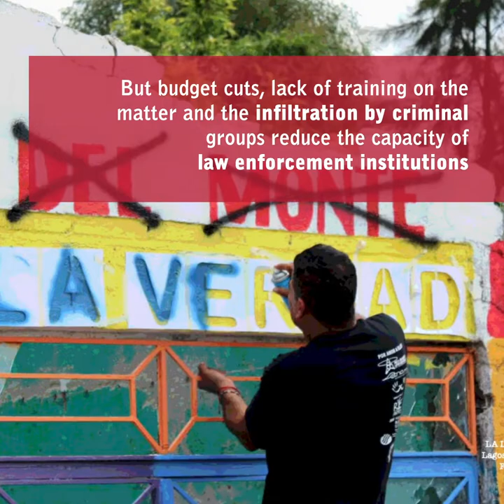30. August - Internationaler Tag der Opfer des gewaltsamem Verschwindenlassens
75.000 Verschwundene

Offiziellen Angaben zufolge werden in Mexiko fast 75.000 Menschen vermisst.

Obwohl die Fälle von gewaltsamem Verschwindenlassen seit 1964 dokumentiert werden, fanden 98% seit 2006 statt, als der ehemalige Präsident Felipe Calderon den Beginn seines "Krieges gegen die Drogen" ankündigte.

Bis zu 4.000 heimliche Gräber wurden in den letzten Jahren entdeckt. Dies vor allem dank der Arbeit selbstorganisierter Kollektive, die sich aus Verwandten der verschwundenen Opfer gebildet haben. Der mexikanische Präsident Andrés Manuel Lopéz Obrador machte den Kampf gegen das gewaltsame Verschwindenlassen zwar zu einem zentralen Wahlkampfthema, doch Budgetkürzungen, fehlendes Know-How, die Infiltrierung durch kriminelle Banden und nicht zuletzt die Pandemie bremsen das Projekt und erschweren die Suche nach den Opfern.

Der 30. August ist der internationale Tag des gewaltsamen Verschwindenlassens.

English Version

August 30 - International Day of the Victims of Enforced Disappearance

According to official data, nearly 75,000 people remain missing across Mexico.
Records date back to 1964, but 98% of these enforced disappearance cases have taken place since 2006, when former president Felipe Calderon heralded the beginning of his “War on Drugs”.

Up to 4,000 clandestine graves have been located in recent years, mainly thanks to the work of self-organized collectives, formed by relatives of the victims of forced disappearance.